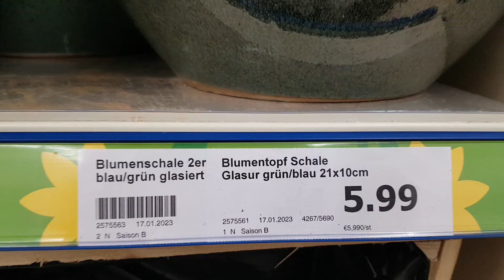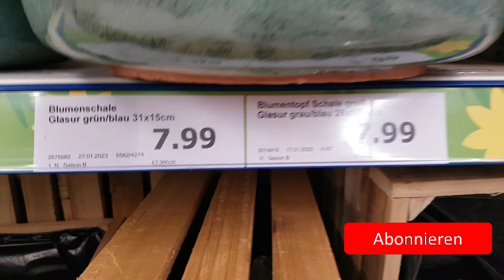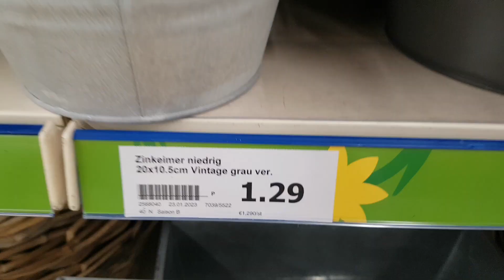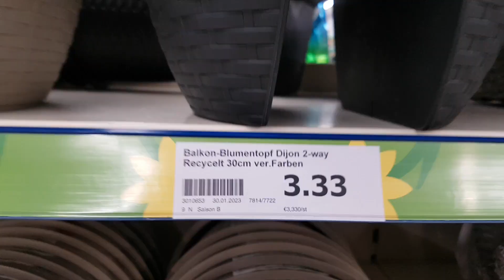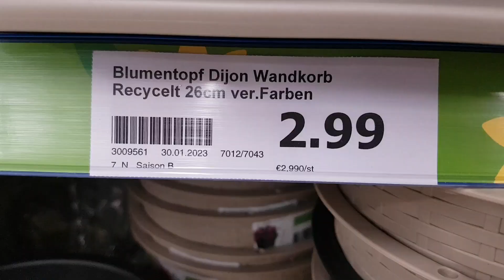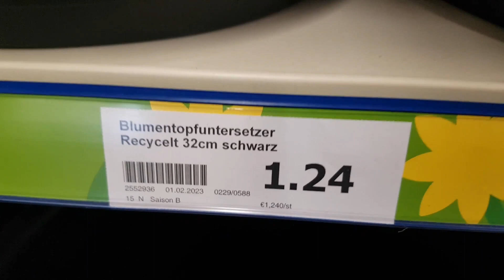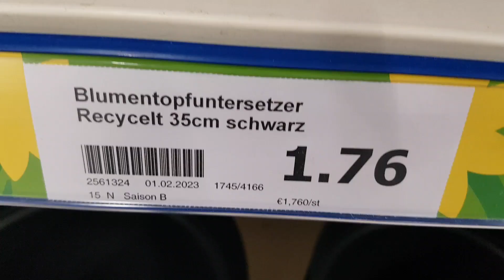Action Haul Liveshopping Blumentöpfe Garten März